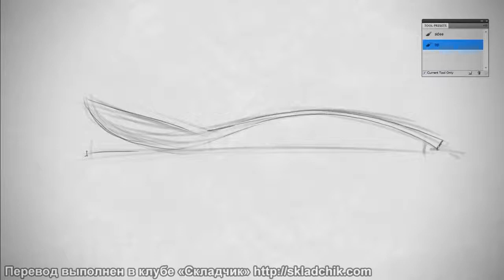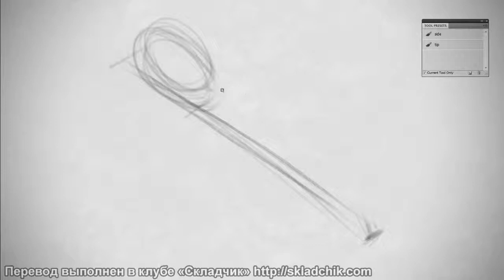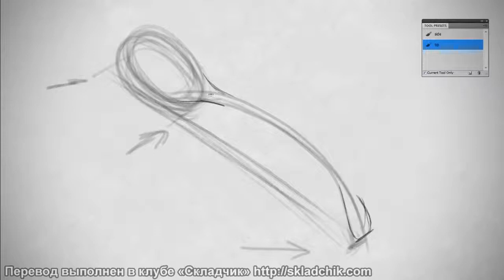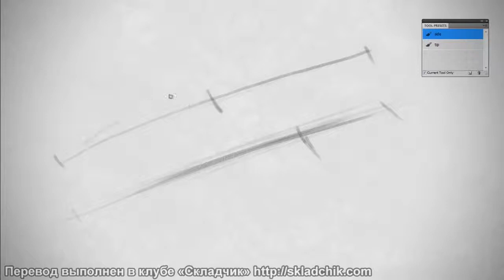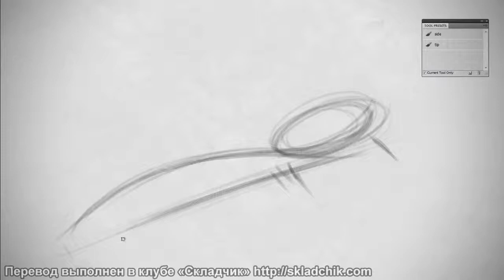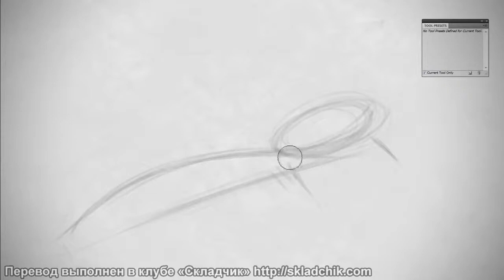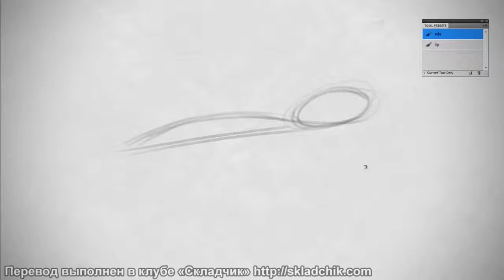10 Рисование ложек